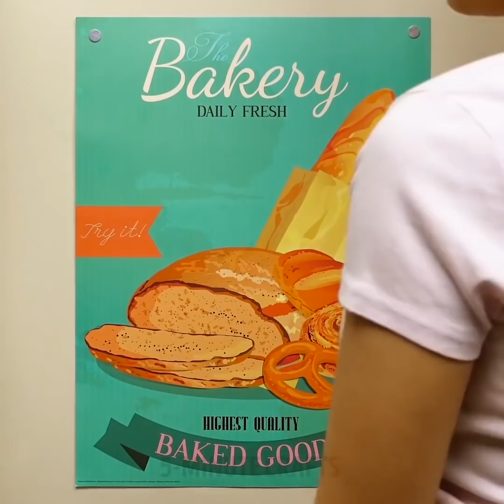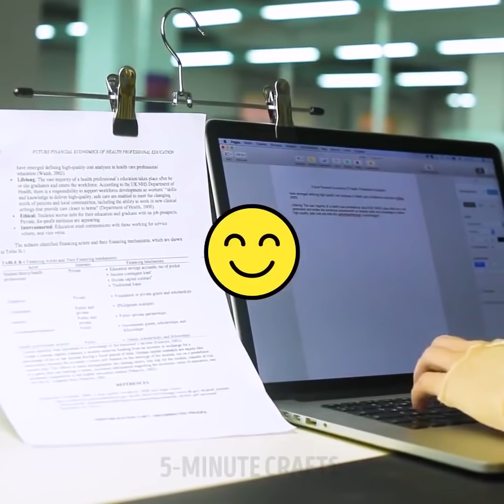26 ASTUCES DE GÉNIE POUR TE RENDRE LA VIE PLUS FACILE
ASTUCES BRILLANTES DE NETTOYAGE

Tout le monde a des œufs dans son réfrigérateur car les œufs font partie de la plupart des recettes de desserts. De plus, les œufs sont sources de protéines, d’oméga-3, et d’autres éléments importants. Nous avons préparé une sélection d’astuces intelligentes pour cuisiner les meilleurs œufs :

- Utilise une écumoire pour séparer le blanc des jaunes

- Cuisine tes œufs dans la louche pour faire de petites portions

- Utilise une paille pour faire des décorations

- Essaie notre recette idéale d’œufs frits

- Utilise une grosse coquille d’œuf pour retirer la petite qui est tombée dans ta préparation

Regarde nos astuces de génie que tout le monde devrait connaître. Utilise un zeste d’orange et du sel pour nettoyer tes verres et tasses tachées de café et de thé. Utilise de l’huile WD-40 pout nettoyer tes grilles grasses. Tu vas adorer notre astuce avec des pince-notes – utilise-les pour organiser ton bureau. Garde ton réfrigérateur propre avec non collant en enroulant les étagères avec du plastique. Retire la nourriture des étagères et nettoie-les. Mets du plastique sur les étagères.

Nous adorons les aimants et nous en avons partout dans la maison. Si tu dois trouver de petits objets en métal sur le sol, essaie d’utiliser une feuille de métal. Voici une méthode intelligente pour l’utiliser – colle une feuille magnétique sur ta serpillière pour trouver des petits objets en métal au sol. Une autre idée amusante et utile est d’utiliser des aimants pour attacher tes posters au mur. Toutes les filles savent qu’il est difficile d’organiser ses barrettes, il est même parfois difficile de les trouver. Donc, colle un petit aimant en-dessous d’une soucoupe pour ranger tes barrettes dans ton tiroir. De plus, tu peux utiliser tes aimants pour ranger tes brosses à dents dans la salle de bain.

HORODATAGE :
00:09 Astuces surprenantes avec des œufs
03:15 Meilleures idées de petit-déjeuner
05:21 Nettoyer les taches de café
05:57 Astuces avec  aimants
13:26 Garde ton réfrigérateur propre
15:04 Astuces intelligentes pour le bureau